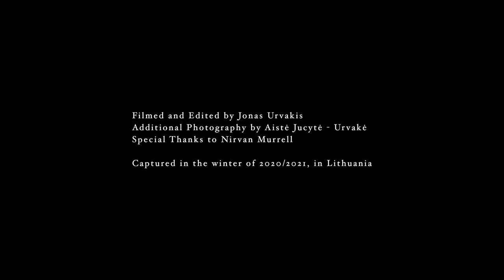I Am That | A Visual Poem (Read by Rupert Spira)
Saraswati was an Indian spiritual teacher of the Advaita Vedanta tradition. The poem touches on the highest teaching of the tradition which is that everything and everyone is made from one peaceful, eternal being.

This visual poem started to come to life on Christmas morning in 2020. I am very much drawn to being in nature, to capture stillness and silence in motion. The first snow that winter was magical and silence in the air was palpable. Throughout that in winter in Lithuania I kept recording and editing the footage, but even when everything seemed to be mostly done I didn’t feel it reached its completion, a crucial piece was missing. This year my friend Nirvan shared a recorded talk of Rupert reading a text by Shantanand Saraswati. I was immediately drawn to the vibration of these words and sights of winter landscapes appeared, this poetry matched the silence of winter I felt.

Words by Shantanand Saraswati
Read by Rupert Spira

Filmed and Edited by Jonas Urvakis
Additional Photography by Aistė Jucytė - Urvakė
Special Thanks to Nirvan Murrell

Captured in the winter of 2020/2021, in Lithuania.